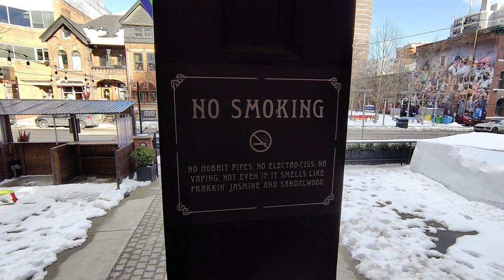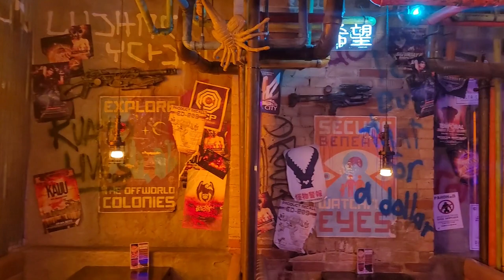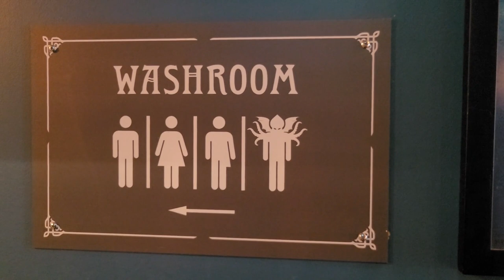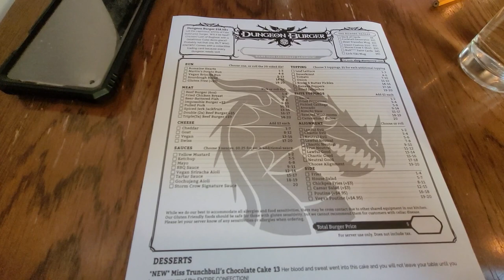Toronto Vlog - Storm Crow Manor is the BEST Nerd Bar!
Join us for this next Toronto vlog, part of our Ontario vlog series, as we go to an amazing nerd bar called Storm Crow Manor, complete with as many themed references as you can shake a stick at. We try a Dungeon Burger (where you roll a d20 to build your burger), a Random Shot (also decided by a d20) and otherwise enjoy the amazing decor from a bunch of recognisable fandoms!

0:00 Intro
0:22 Getting to Storm Crow Manor
0:39 What is Storm Crow Manor?
2:34 Nick Rolls A D20 To Make a Burger (Dungeon Burger Experience!)
7:35 Rachel Gets Delicious Chickpea Fries!
8:17 Nick Rolls A D20 For a Random Shot
9:35 Sign Off